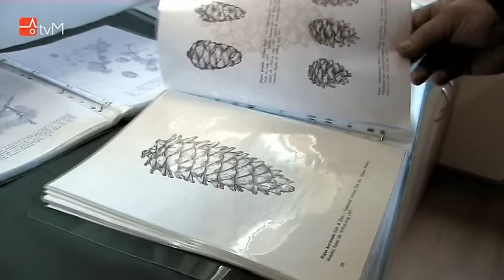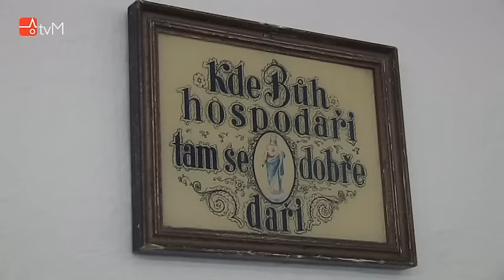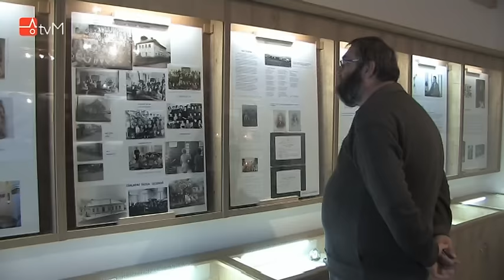Výstava šišek v Klopině